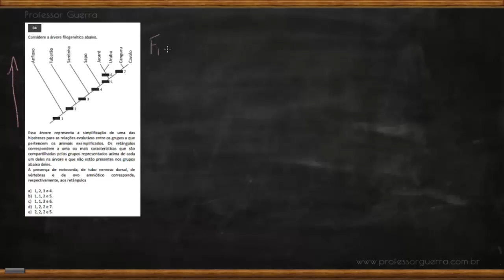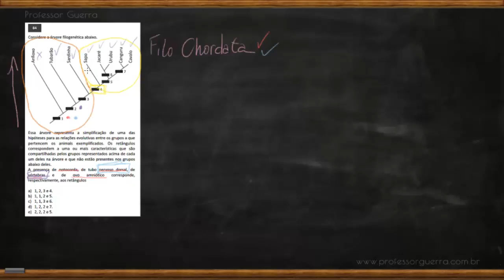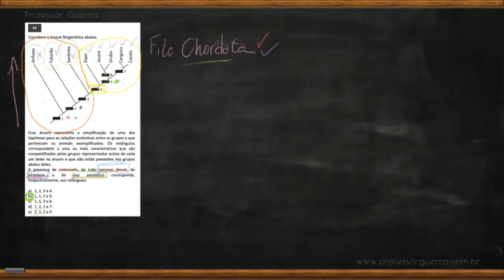Taxonomia animal - FUVEST 2015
84 Considere a árvore filogenética abaixo. Essa árvore representa a simplificação de uma das hipóteses para as relações evolutivas entre os grupos a que pertencem os animais exemplificados. Os retângulos correspondem a uma ou mais características que são
compartilhadas pelos grupos representados acima de cada um deles na árvore e que não estão presentes nos grupos abaixo deles.
A presença de notocorda, de tubo nervoso dorsal, de vértebras e de ovo amniótico corresponde, respectivamente, aos retângulos...?

Não basta conhecer os grupos animais, tem que saber como eles se relacionam. As árvores filogenéticas mostram hipóteses de relações evolutivas. Vamos ver como elas funcionam?